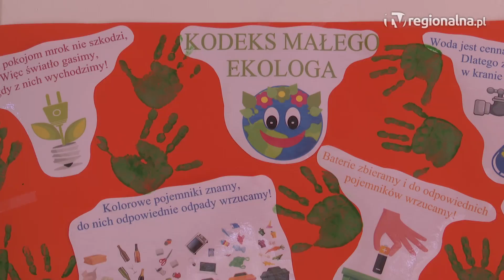LUBIN. Przedszkolaki świętowały Dzień Ziemi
Z okazji Międzynarodowego Dnia Ziemi lubińskiego przedszkola przygotowały wyjątkowe akcje uświadamiające. Przygotowano zajęcia uczące ekologicznych postaw, wyjątkowy pokaz mody w ramach między przedszkolnego konkursu, a także akcję sprzątania świata.